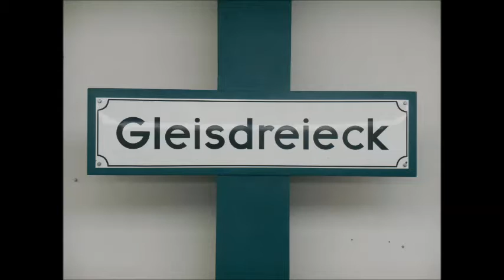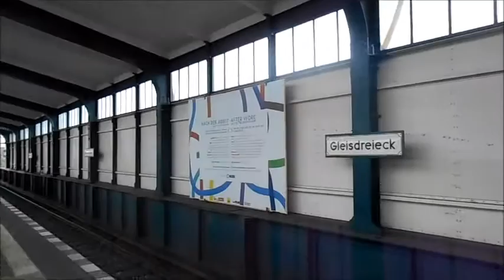U-Bahn Berlin - U-Bahnhof Gleisdreieck U1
Der Bahnhof wurde 1912 eröffnet. Umsteigemöglichkeit zur U2. Der Bahnhof liegt im Ortsteil Kreuzberg des Bezirks Friedrichshain-Kreuzberg, an dem sich die Linien U1 und U2 in zwei Ebenen kreuzen. Der U-Bahnhof Gleisdreieck ist ein Turmbahnhof. Der untere Bahnsteig der Linie U2 ist 103 Meter lang und liegt zehn Meter über der Straße. Der obere Bahnsteig der Linie U1 ist 110 Meter lang und wird teilweise von einer 81 Meter langen Halle überdacht. Er liegt 15 Meter über der Straße. Beide Bahnsteige sind mit einem Aufzug verbunden, ein weiterer Aufzug führt vom Bahnsteig der U2 zur Straße, weshalb der Bahnhof barrierefrei ist. Westlich befindet sich das große brachliegende Areal des ehemaligen Potsdamer Güterbahnhofs, das vom Fernbahntunnel unterquert wird. Heute hat der Name Gleisdreieck nichts mehr mit der namensgebenden Form und Funktion zu tun. Bis 1912 verkehrten die abzweigenden Züge hier tatsächlich in einem Gleisdreieck. Schon 1907 gab es Pläne, einen Kreuzungsbahnhof an dieser Stelle zu bauen. Sie wurden aber zunächst nicht verwirklicht. Am 26. September 1908 fuhren zwei Züge gegenläufig -- einer vom Potsdamer Platz, der andere von der Bülowstraße kommend -- auf das Gleisdreieck zu. Beide bogen am Gleisdreieck gleichzeitig in Richtung Möckernbrücke ab, wobei der vom Leipziger Platz kommende Zug das auf „Halt" stehenden Signal überfuhr. Es kam zu einer Flankenfahrt. Der erste Wagen des angefahrenen Zuges stürzte aus acht Metern Höhe auf den darunterliegenden Platz. 17 Menschen starben, 18 wurden darüber hinaus schwer verletzt. Der Triebfahrzeugführer, der das Signal missachtet hatte, wurde zu einer Gefängnisstrafe von einem Jahr und 9 Monaten verurteilt. Nach einem weiteren -- ähnlichen, jedoch weniger folgenschweren -- Unfall am 17. Mai 1911 wurde ab Sommer 1912 die Gleisverzweigung aufgehoben und ein neuer Bahnhof geplant, in dem die Züge übereinander kreuzten. Die Entwürfe stammten von Sepp Kaiser. Das Gleisdreieck wurde 1912/1913 in Hochlage zwischen den Gleisfächern der Anhalter, Dresdner, Stamm- und Wannseebahn errichtet. Der zunächst erbaute untere Bahnsteig ist breit angelegt, sodass der vorläufig notwendige Umsteigeverkehr bewältigt werden konnte. Die heutige Form als Turmbahnhof mit den zwei Strecken in einer Spange zum Nollendorfplatz und dem oberen Bahnsteig existiert seit der Inbetriebnahme der Entlastungsstrecke im Jahr 1926, die heute von der Linie U1 befahren wird. Am Gleisdreieck endete nach dem Mauerbau am 13. August 1961 die Linie A (ab 1966: Linie 2), für die bereits Anfang der 1950er Jahre Wendeanlagen befestigt wurden. Da dieser Betrieb ohne Weiterfahrt in den Bezirk Mitte nicht mehr wirtschaftlich war, endeten die Züge ab 1. Januar 1972 am Wittenbergplatz (ab 1984: U2). Die Linie B bediente jedoch weiterhin die Station Gleisdreieck (ab 1966: Linie 1, ab 1984: U1) und hielt am oberen Bahnsteig, zu dem die Fahrgäste über den Durchgang des ruhenden unteren Bahnsteigs kamen. Zwischen 1984 und 1991 war der untere Bahnsteig ein Endbahnhof der Magnetbahn M-Bahn, die von hier zum Bahnhof Kemperplatz verkehrte. Nach dem Mauerfall wurde die M-Bahn zugunsten der Wiederinbetriebnahme der U-Bahn abgebaut. Deren Wiederaufbau nahm zwei Jahre in Anspruch, sodass die U-Bahnlinie U2 am 13. November 1993 wieder durchgehend von Ruhleben über Gleisdreieck nach Vinetastraße verkehren konnte. Um den in die Jahre gekommenen Bahnhof zu erneuern, begannen die Berliner Verkehrsbetriebe im Jahr 2009 mit einer umfassenden Sanierung der Gleise, der Bahnsteige und der Zugänge sowie der Dachflächen des Bahnhofsgebäudes. Insgesamt sollen sich die Kosten auf rund zwölf Millionen Euro belaufen, im September 2012 sollte die Sanierung abgeschlossen sein. Im Rahmen dieser Bauarbeiten erhält der Bahnhof bis 2013 mehrere Aufzüge, sodass eine Benutzung des Bahnhofs barrierefrei möglich ist. Der erste Aufzug ging am 30. September 2010 in Betrieb, der zweite folgte am 19. April 2012. Mit dem Bau der S-Bahn-Strecke S21 ist zukünftig eine Umsteigemöglichkeit zur S-Bahn geplant. Der S-Bahnhof soll parallel zum Bahnsteig der U2 angeordnet werden. Unter dem Begriff Gleisdreieck wird mittlerweile auch ein 60 Hektar großes Berliner Projektentwicklungsgebiet auf den ehemaligen Güterbahnhöfen des Potsdamer und Anhalter Bahnhofs verstanden. Auf Teilflächen entsteht hier der Park am Gleisdreieck.